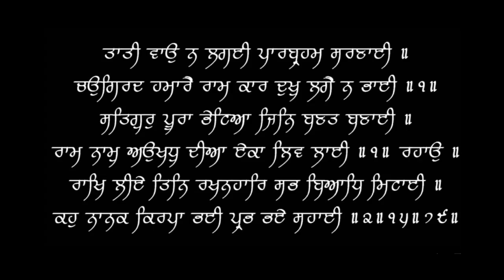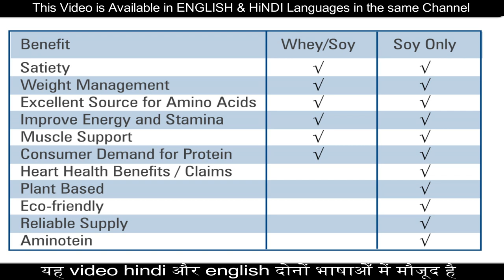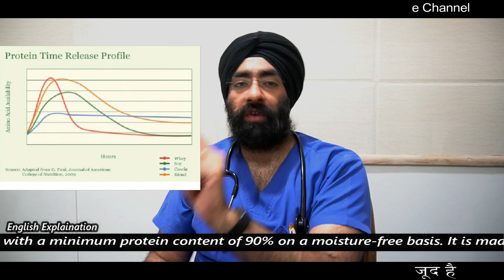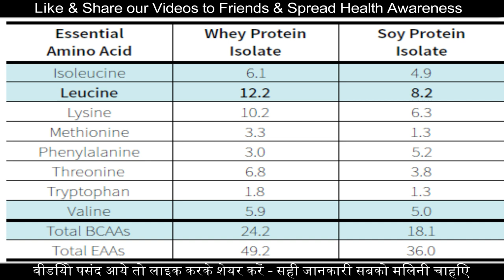SOY PROTEIN : Best for Vegetarians | Side Effect | Benefits | Dosage | Dr.Education {Hindi)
1) Dr. Paramjeet's Clinic  HEALTH & HEART CLINIC - 257 Shakti Khand 4 Indirapuram GZB UP - 3km from Vaishali metro

2) YASHODA HOSPITAL NEHRU NAGAR III GHAZIABAD UP NCR

* 1 year in Medical ICU.
* 1 year in Emergency & Casualty.
* 3 months each in Surgery, Neurology, Pediatrics and Family medicine.

Current Associations:
* EXPRESS CLINICS
* Rai diagnostics

Thanks & Regards
Dr.PARAMJEET SINGH
Physician & Cardiologist